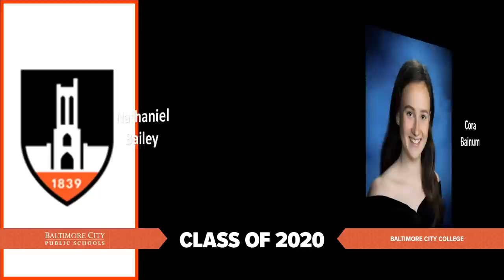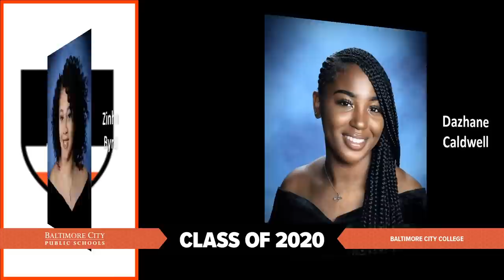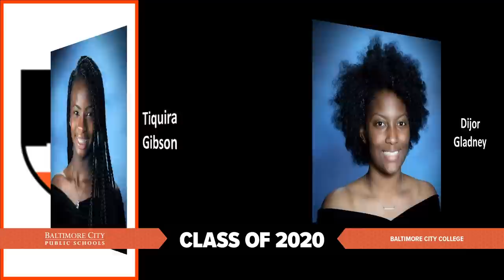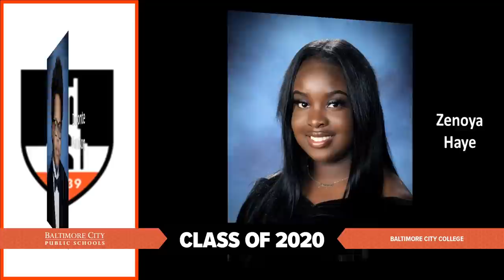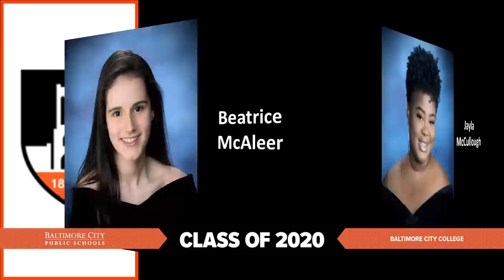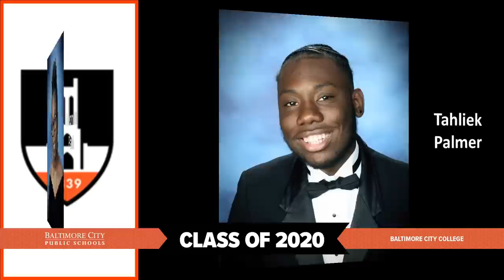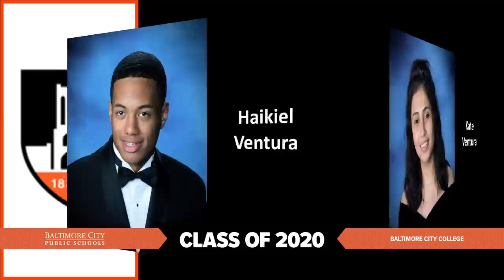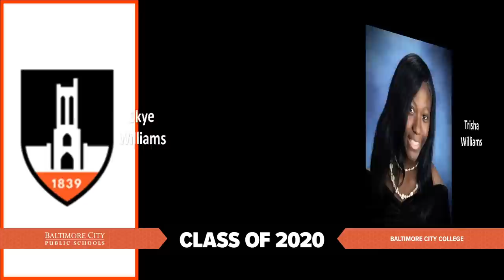Baltimore City College- Class of 2020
Watch the virtual graduation ceremony for the Class of 2020 from Baltimore City College.  Performances, speeches, reading of the names, and confirmation of the diplomas.